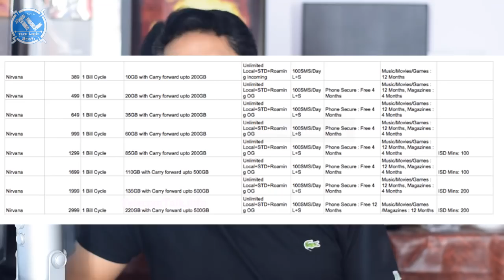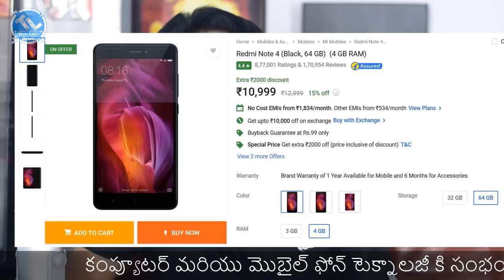Nanis Tech News Episode 5 || in Telugu || Tech-Logic